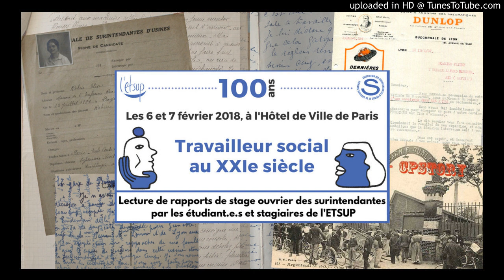Elise_1923_Dunlop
Le stage ouvrier d’Elise dans les usines pneumatiques Dunlop à Montluçon, en 1923.
Lecture par Sandrine, Conseillère du travail.